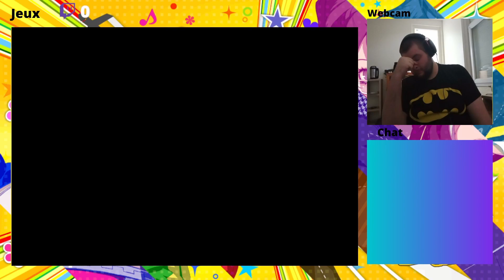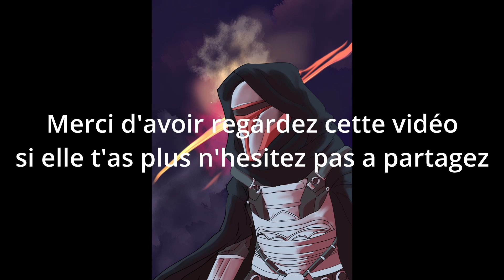Visites des niveaux du 3éme paliez Super Mario 3d All Star #5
5éme episode de mario 3d all star bon visionnages